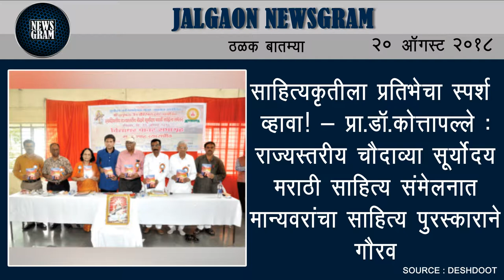Jalgaon Newsgram | Jalgaon News | Today's News Headlines | 20 August 2018